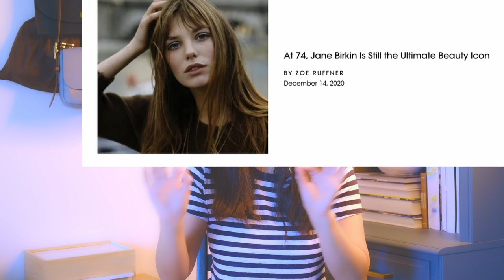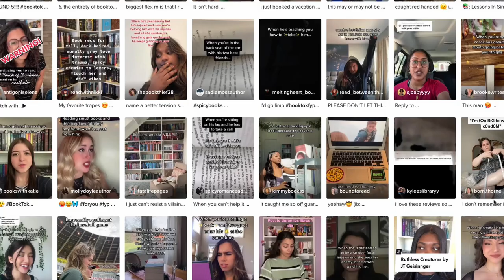Why are we OBSESSED with the ‘effortless French Girl’?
Today we’re unpacking the American obsession for the effortless French Girl. We’re covering everything from her origins in French New Wave cinema in the 1960s, her messy yet stylishly chic hair, her enviable red lips and casually cool lifestyle— and her wardrobe essentials.

Time Stamp:
0:00 Intro
0:29 Origin Story
05:00 The American Obsession
07:04 Mime Storytime
08:37 Wardrobe Essentials
16:01 Parisian Fashion History